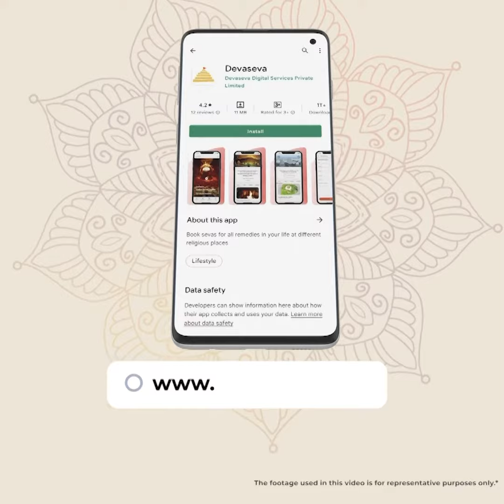On Holi Purnima, worship Radha Krishna in Vrindavan with special Sevas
Holi Purnima falls on the 7th of March. On this sacred occasion of great joy and hope, Devaseva gives you an opportunity to worship Lord Krishna and Radha in Vrindavan Dham from your home. Vrindavan is the sacred place where Lord Krishna played Holi and filled the lives of devotees with the colours of happiness, devotion and wisdom. To worship him on Holi is a sacred opportunity for us. You can perform special Pujas like Radha Krishna Puja, Gulal Abhishek and Vasant Utsav in Vrindavan. The Pandits will perform the Sevas to Krishna and Radha in your name. The Sevas will happen in an Ashram of Vrindavan. You can watch the Sevas live. The links and timings will be shared with you in advance through SMS/WhatsApp. After the Seva, divine Prasada from Vrindavan will be shipped to your address.